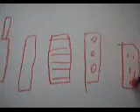Drawing on March 17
A drawing I made on March 17, 2011.